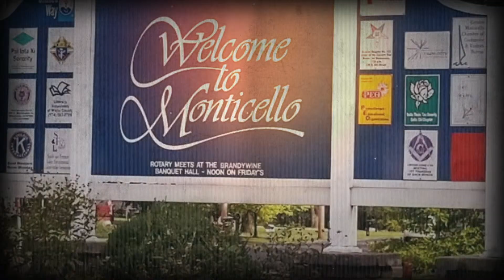Crosby Fatbike Bloopers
My Town Today CEO can't stay on her fatbike in Crosby, MN.